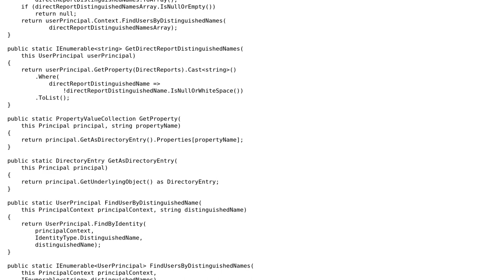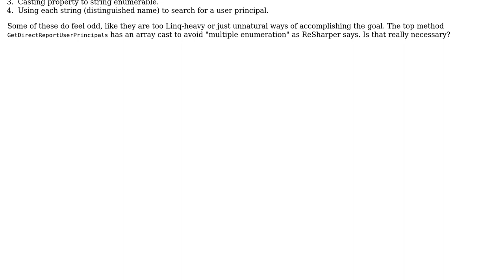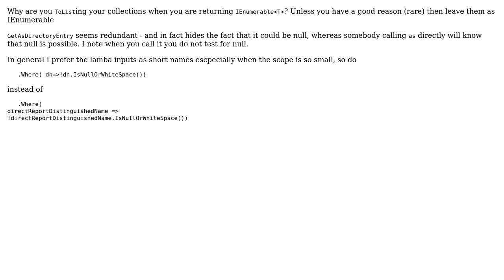Code Review: Extension methods to get direct reports from user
With thanks & praise to God, and with thanks to the many people who have made this project possible! | Content (except music & images) licensed under CC BY-SA | Music | Images & others | With thanks to user pm100 user Michael Brandon Morris and the Stack Exchange Network Trademarks are property of their respective owners. You are responsible for your own actions.